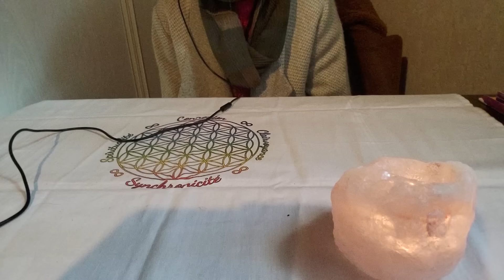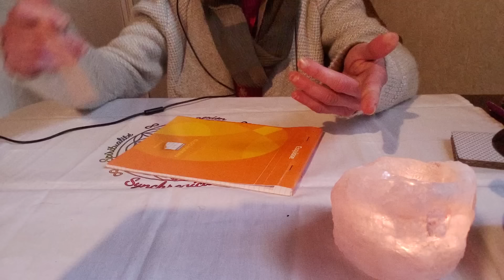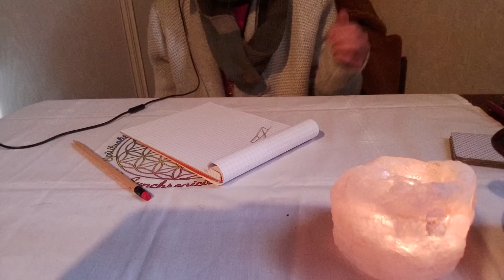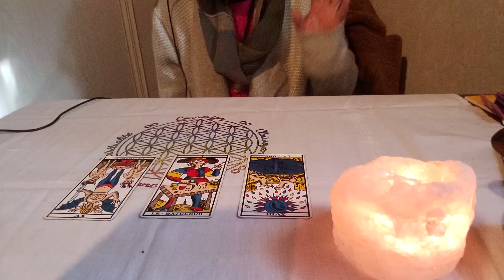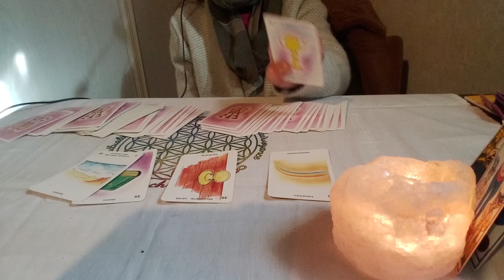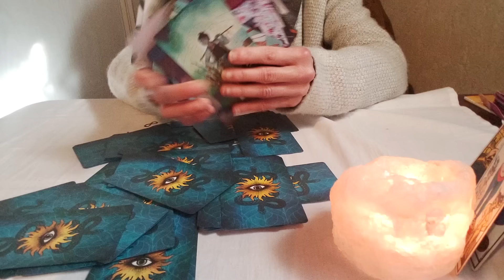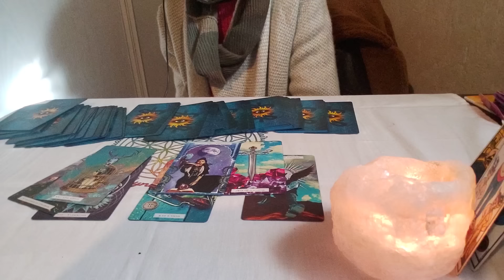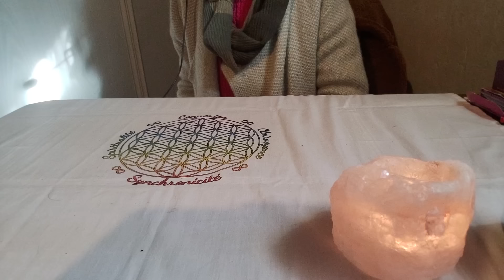Y’a le feu à l’U... et soin au pendule pour les RDV)